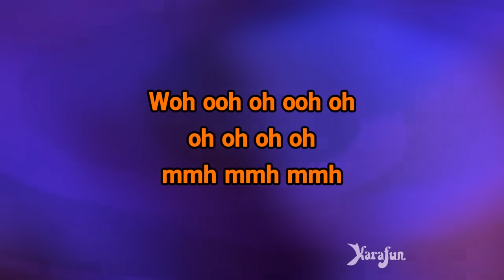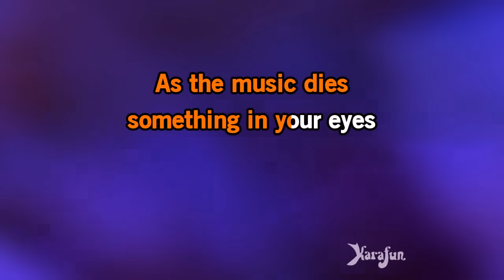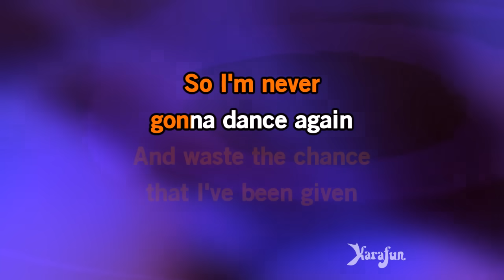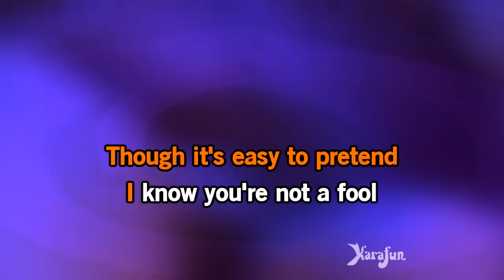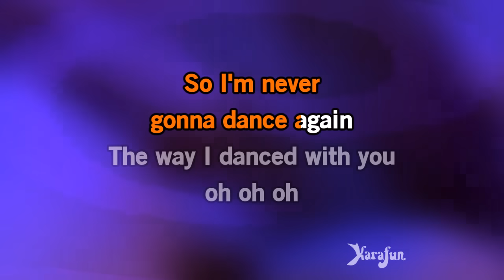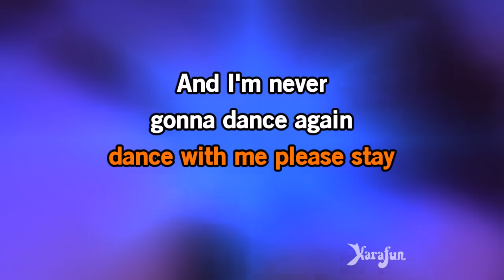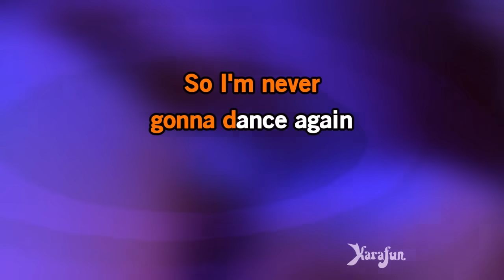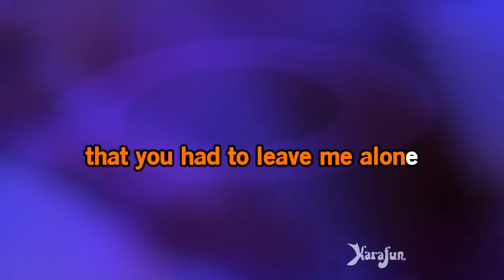Careless Whisper - George Michael (Wham!) | Karaoke Version | KaraFun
ℹ️ This version contains a low volume vocal guide to help you learn the song. The karaoke version without the vocal guide is available This recording is a cover of Careless Whisper as made famous by George Michael (Wham!). This version is not the original version, and is not performed by George Michael (Wham!). This instrumental/playback version contains a vocal guide, the lyrics and backing vocals.